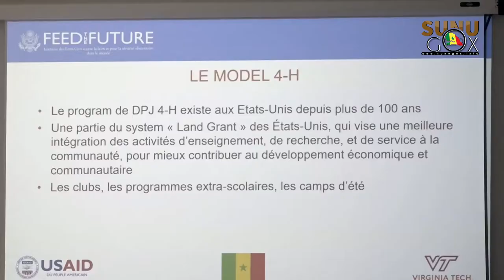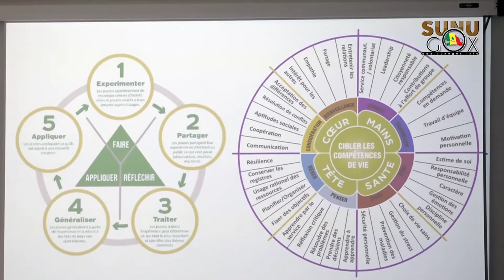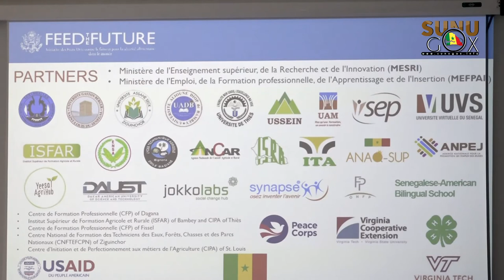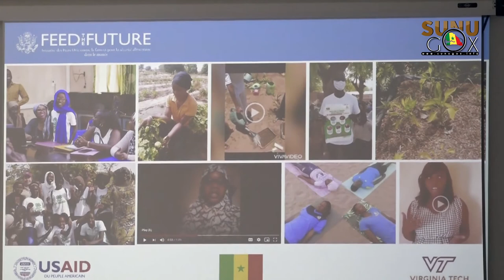MESRI/Projet 4-H: « On veut faire de tous ses enfants Sénégalais et sans exception, des jeunes